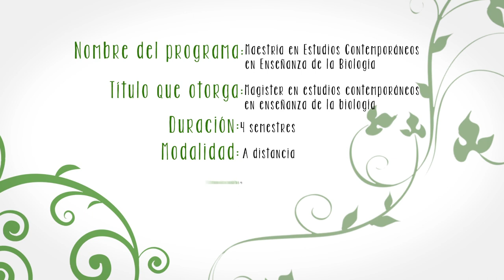Maestría en Estudios Contemporáneos en Enseñanza de la Biología